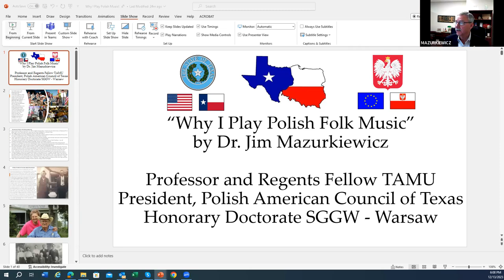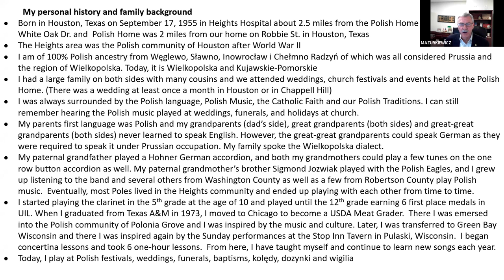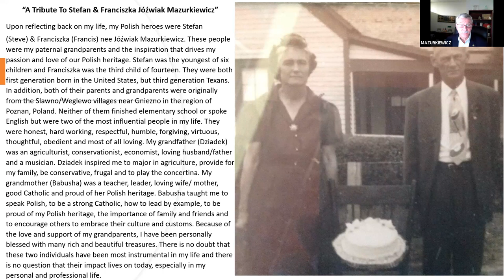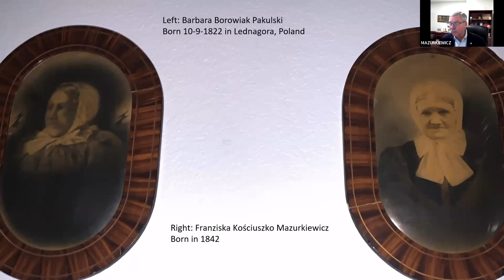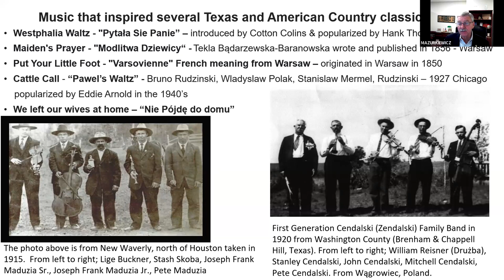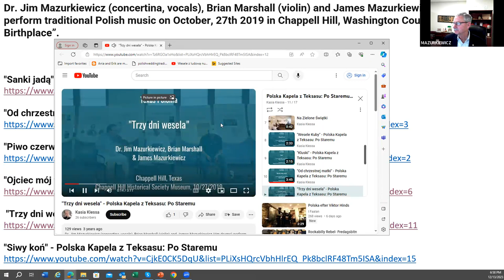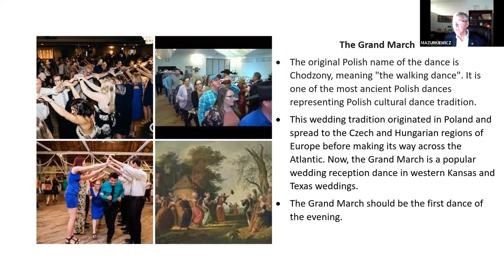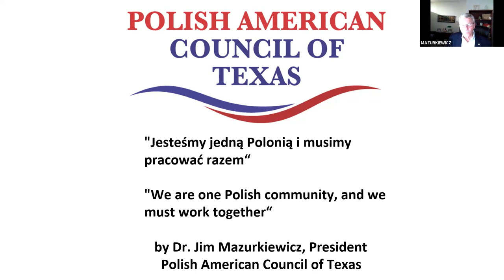PHC Virtual Program Featuring Dr. Jim Mazurkiewicz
Our Polish music is the treads that binds the Polish American community together today as we have almost lost our ability to speak Polish and Polish dialects-Silesian and Wielkopolska and many of our customs tied to the farm and/or church. Each and every holiday and/or celebration in our culture has music associated with it. Music creates the atmosphere of any event and music brings back memories of your past while creating new memories in the present and helping to preserve our language. If a picture is worth a thousand words, music is worth a thousand memories!